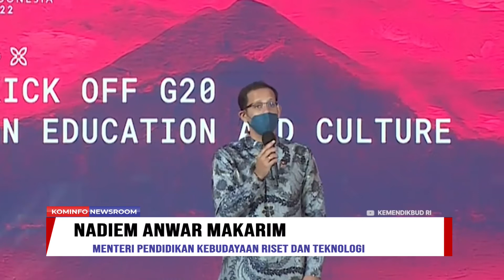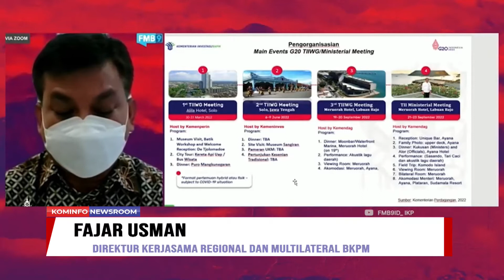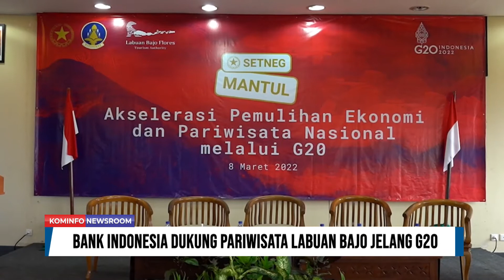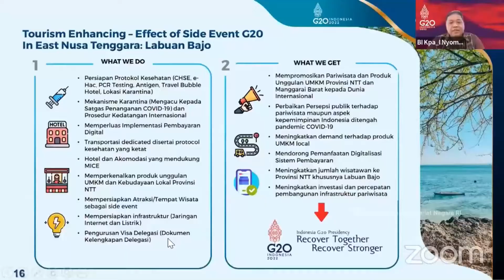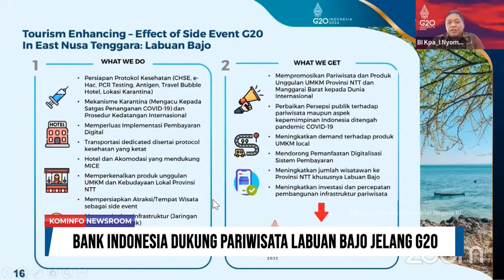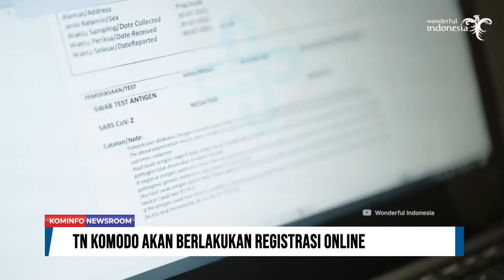Bank Indonesia Dukung Pariwisata Labuan Bajo Jelang G20 | Kominfo Newsroom 1/3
1. Presidensi G20 Momen Transformasi Merdeka Belajar

2. Tiiwg G20 Angkat Isu Investasi Energi Terbarukan

3. Bank Indonesia Dukung Pariwisata Labuan Bajo Jelang G20

4. Lestarikan Habitat, TN Komodo Akan Berlakukan Registrasi Online

Selamat Menyaksikan!
Salam Sehat!
GPR TV bisa diakses melalui:
1. C Band Telkom-4 Merah Putih | 4020/V/32727
2. KU Band Ninmedia Asiasat-9 | 12655/V/45000